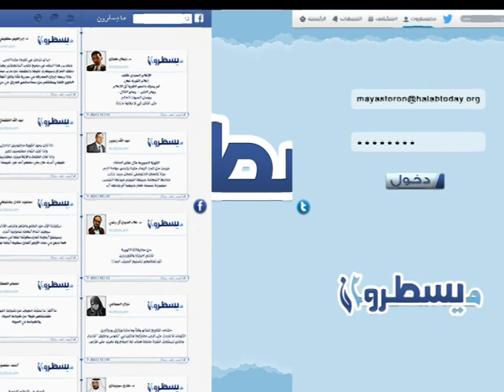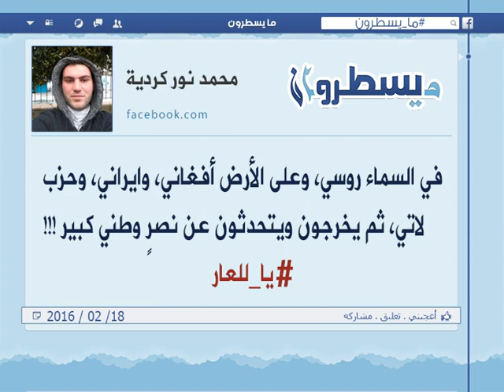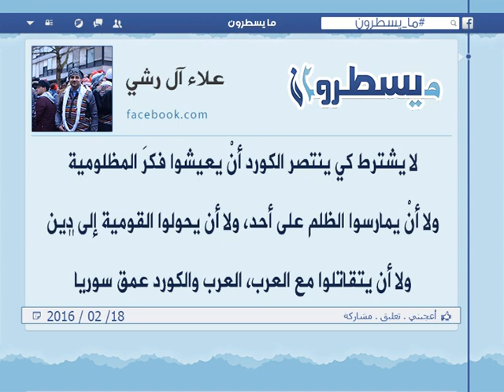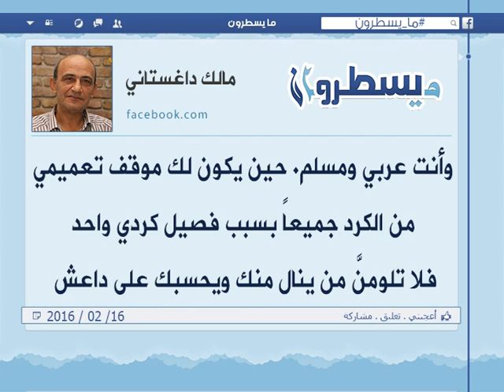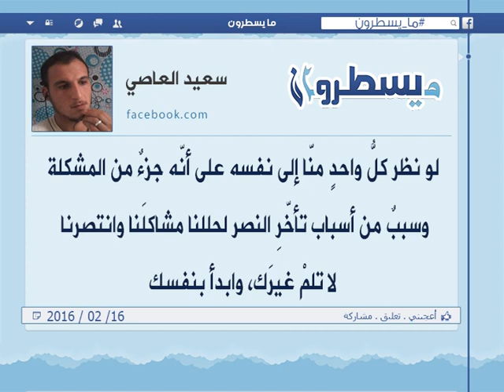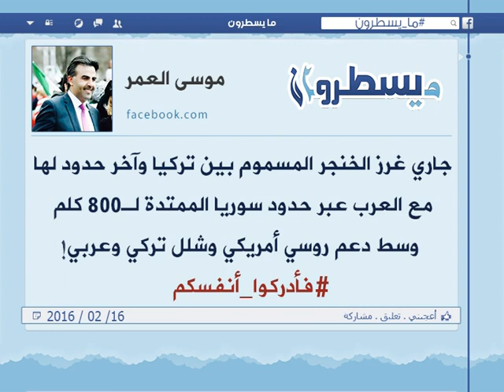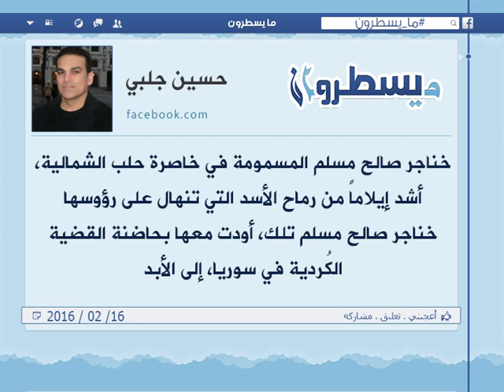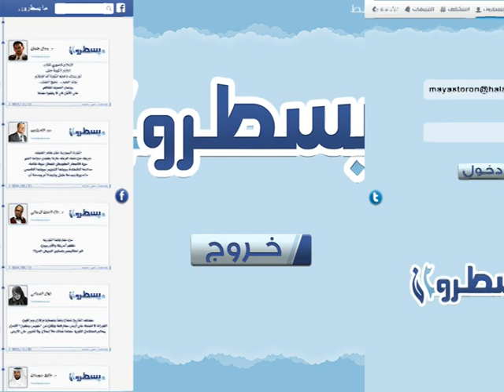برنامج ما يسطرون 18 2016